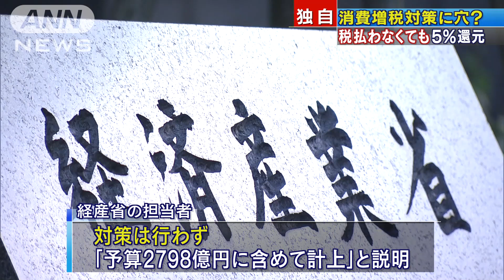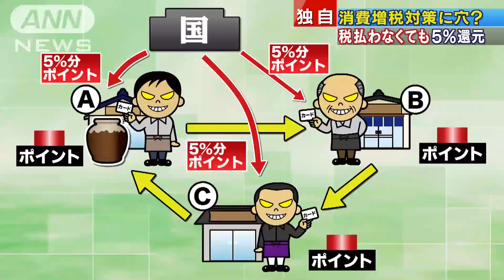消費増税対策に穴？ 税払わなくても5％還元(18/12/20)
政府が消費増税対策としてキャッシュレス決済の場合に還元を検討している5％分のポイントについて、本来、消費税を負担しないはずの卸売りや小売店にもポイントが還元されることが分かりました。